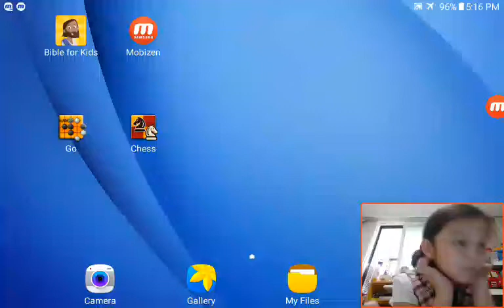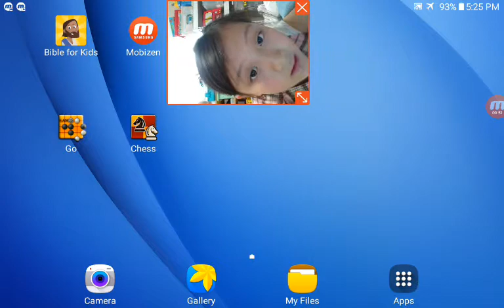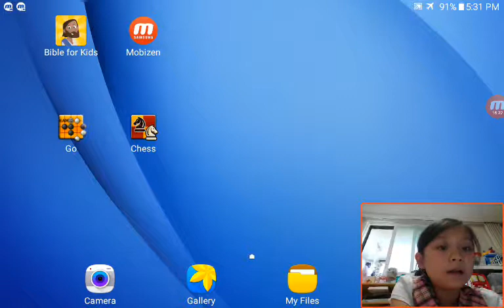‹Kids›Grace：게임하기 Go & Chess – 20170418